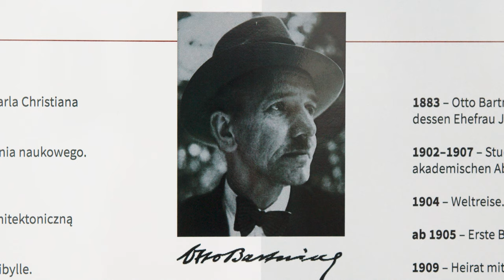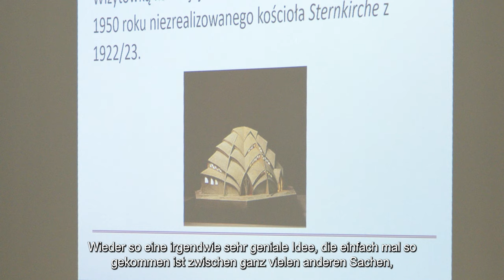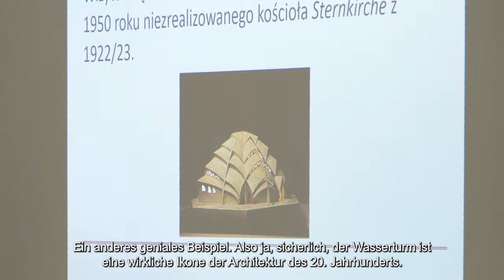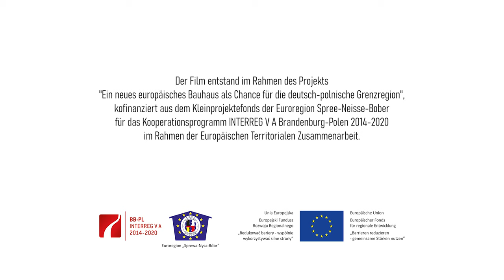Das wiederentdeckte Kulturerbe / Dziedzictwo Kulturowe na nowo odkrywane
100-jähriges Jubiläum des Otto-Bartning-Turms in Jankowa Żagańska
Konferencja zorganizowana z okazji 100-lecia wieży Otto Bartninga w Jankowej Żagańskiej w gminie Iłowa była okazją do zaprezentowania tego unikatowego zabytku architektury przemysłowej.